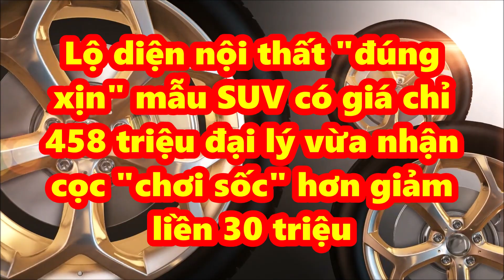Lộ diện nội thất "đúng xịn" SUV mới giá 458 triệu đại lý vừa nhận cọc "sốc" hơn giảm liền 30 triệu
Qua những hình ảnh mới, có thể thấy VinFast VF5 Plus sở hữu 3 màu nội thất, bao gồm cam - đen, xanh dương - đen và đen tuyền.